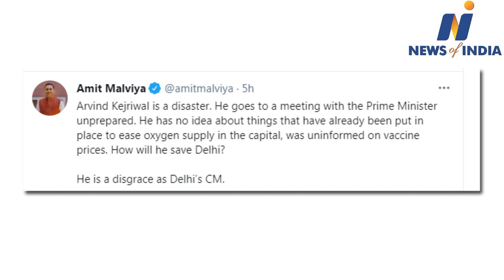PM Modi rebuked Arvind Kejriwal in a meeting with the Chief Ministers